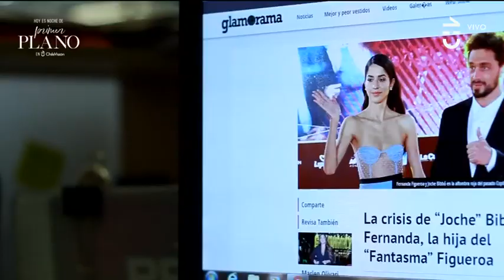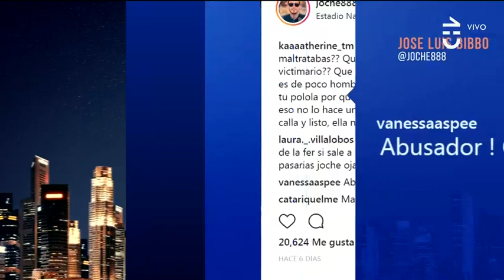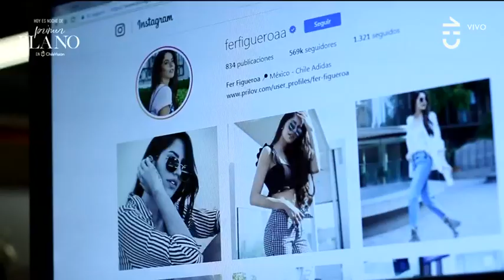Joche y Fernanda protagonizaron El Escándalo de la Semana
Unete a mi canal de youtube